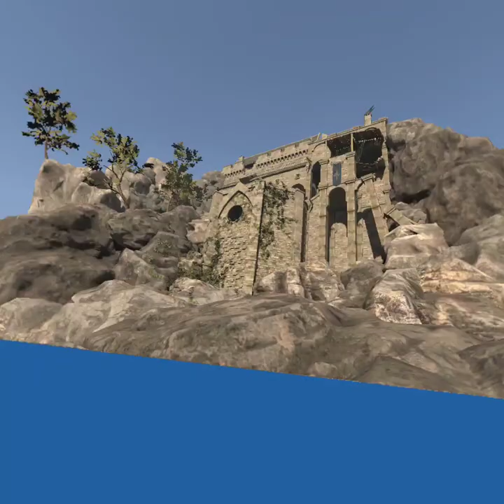Things have gone WRONG in the U12 version of the dungeons... | blade and sorcery: nomad | VR Oculus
to start things off, I encountered the library and there are many, many new rooms to explore. I didn't continue onto the library because it's too much for me. Only because the new version of the dungeons is way too scary for me. I hope you all come to realize how freaked out I am about that.